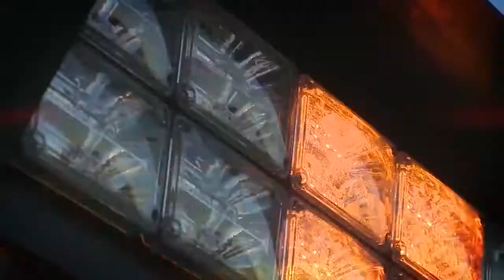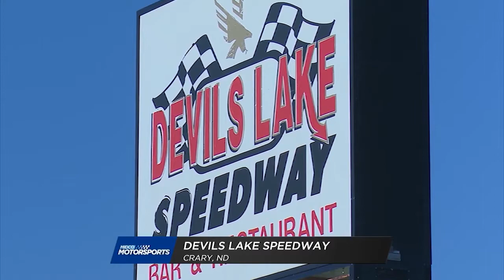42nd Jackson Nationals, Logan Schuchart, USRA and USMTS Todd Staley | Midco Motorsports | 7/1/20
The 42nd Jackson Nationals will go down as an instant classic. Find out what Logan Schuchart had to say about his thrilling crown jewel victory. After breaking into racing at his hometown track, East Grand Forks native Grant Boyum is now turning wrenches with one of the top teams on the All-Star Circuit of Champions. Brian Shawn has his story. Plus, David Brown catches up with USRA and USMTS president Todd Staley.

Tracks Covered: Jackson Motorplex, Jackson Nationals, Devils Lake Speedway, I-90 Speedway.